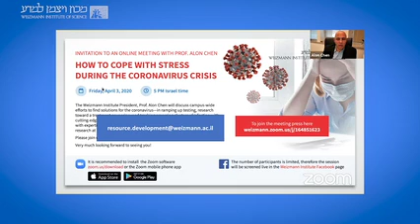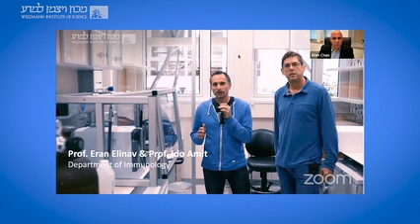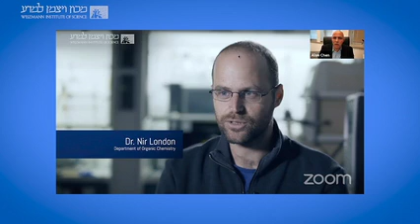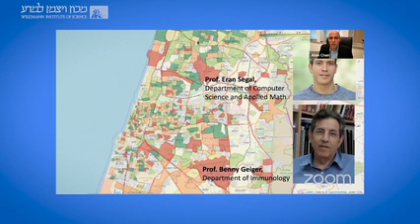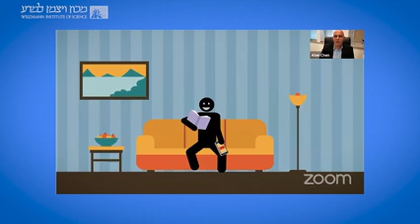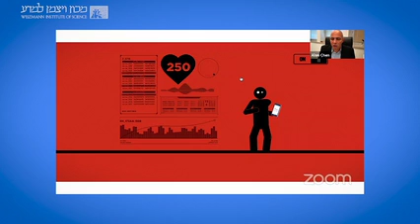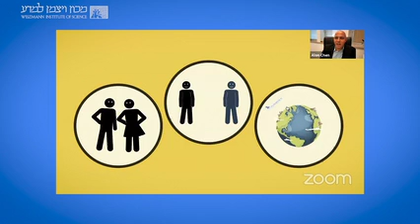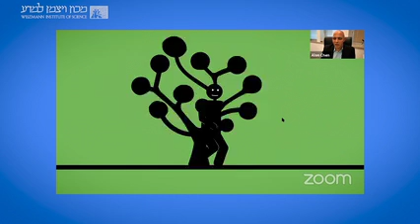Como enfrentar o novo Coronavirus no Weizmann e em casa. Webinar no 3 de abril de 2020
Webinar do Prof. Alon Chen, presidente do Instituto Weizmann de Ciências e pesquisador especializado em estresse (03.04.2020, em inglês, sem legenda).
COVID-19.